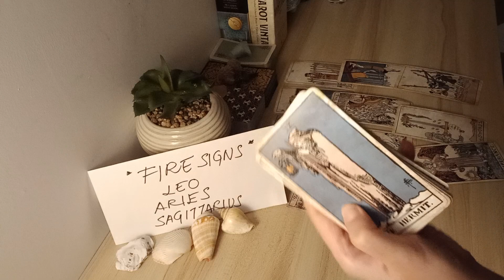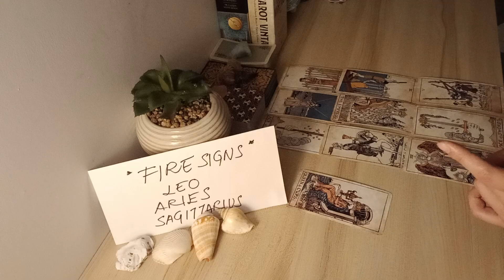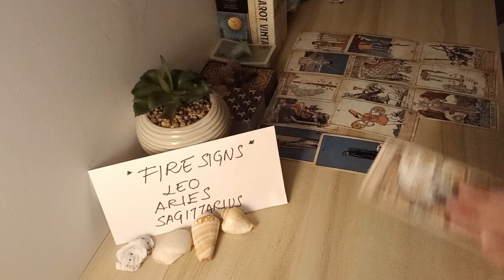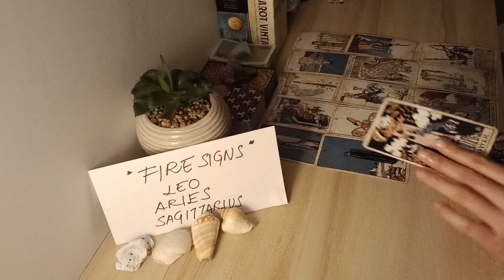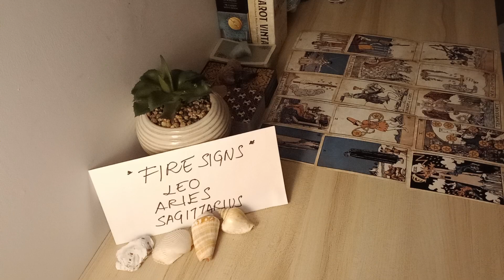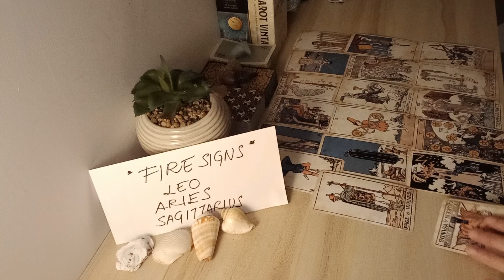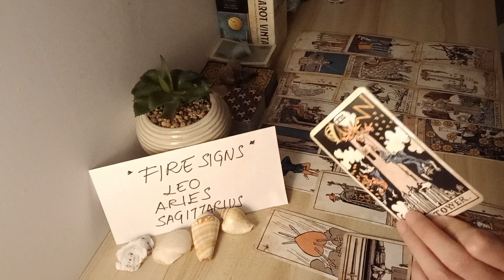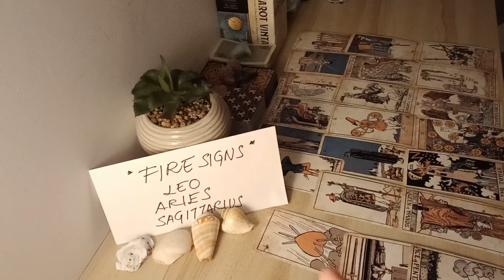SAGITTARIUS 💕 SOMEONE STARTS TO FALL IN LOVE ONLY AFTER....💕 APRIL 2022 LOVE MONEY TAROT GUIDE